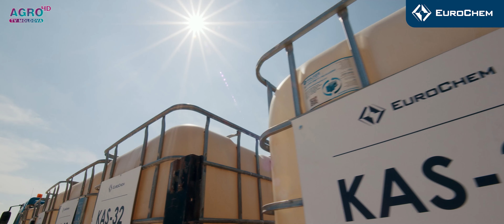Способы хранения КАС-32